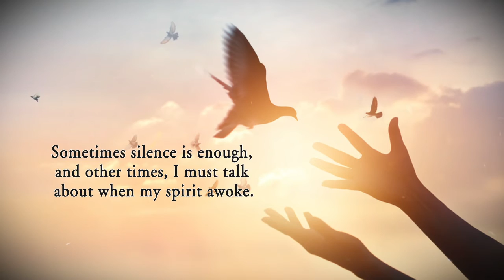When My Spirit Awoke by Julie Sweet